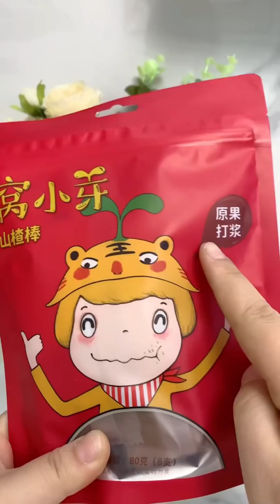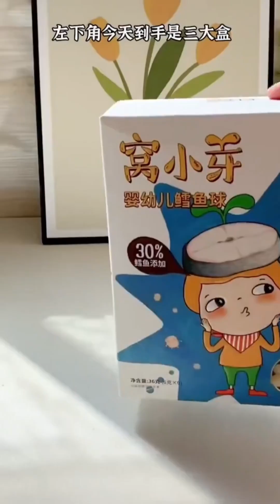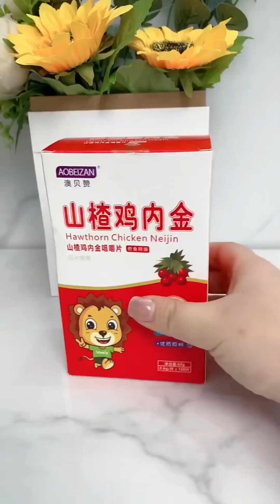The Son Put His Feet On The Dining Table, Let’S See How His Father Taught Him A Lesson!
Welcome to the 【Amazing Children Toys】 channel! 🎉🌸

Here, we'll share the daily life of our little treasure, Xi Mi, in February, along with her favorite toys and personal good finds. Every day with Xi Mi is filled with freshness and fun, and we hope to share the joy and discover the beauty of life through these warm and interesting moments. 🌞🧸

🌈 We meticulously record Xi Mi's growth and fun life moments.
🎁 Share toys and goods that Xi Mi has used and loves.
📚 It's not just about toys; we also recommend educational books and resources.
💡 Provide inspiration for parent-child interaction to support healthy child development.

Please note, our videos comply with platform usage requirements and contain no violations.